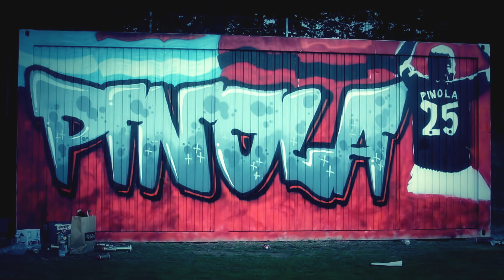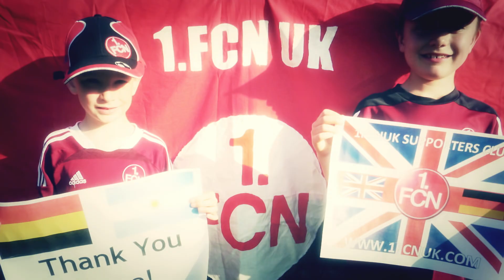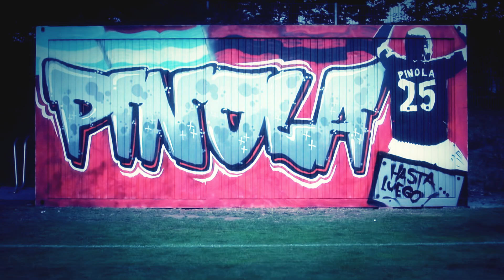Martin Meinzer und die Fans des Glubb - Amigo Pino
Danke für die Locations:
Dachterasse - Tanzstudio "DANCE-MAXX" / Hochhaus - N-ergie Nürnberg / Container Graffiti - 1.FC Nürnberg